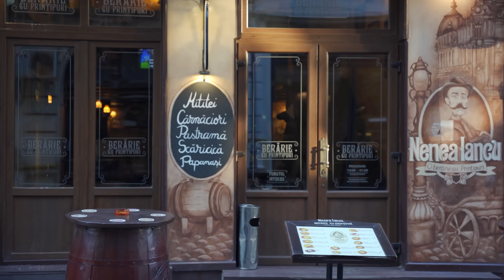Cu Damian si Oprisan! Am facut pomana pentru Nenea Iancu!